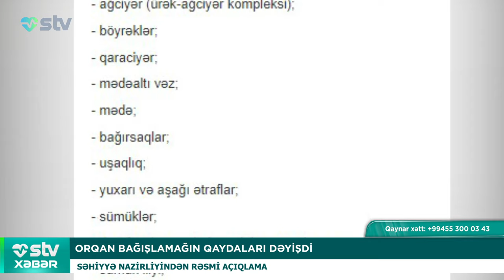ORQAN BAĞIŞLAMAĞIN QAYDALARI DƏYİŞDİ - STV XƏBƏR